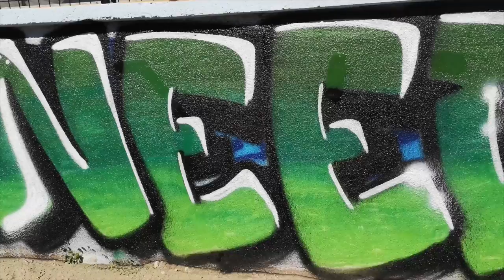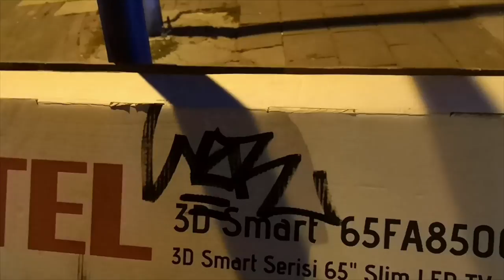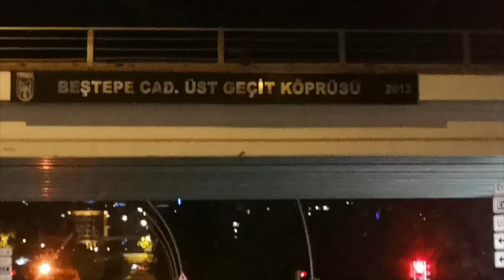ANKARA URBAN PROJECT - Street Graffiti Pt.1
Ankara'lı writer'ların yapmış olduğu "Ankara Urban Project" in ilk videosu sizlerle.
Artists: Wzr Snack Stak Şoke Bong Atione Esop Chaker Bside Dome